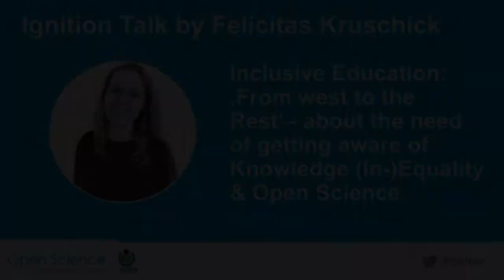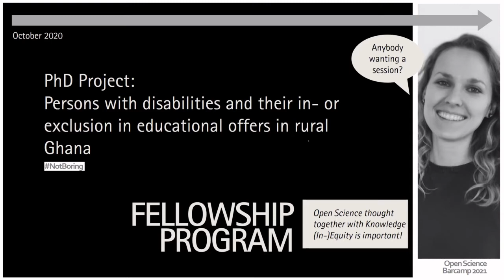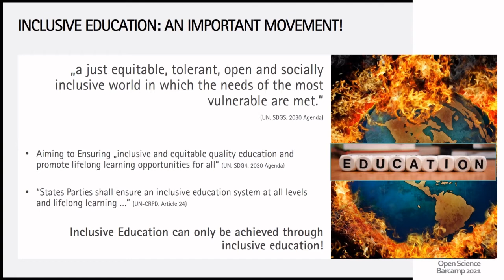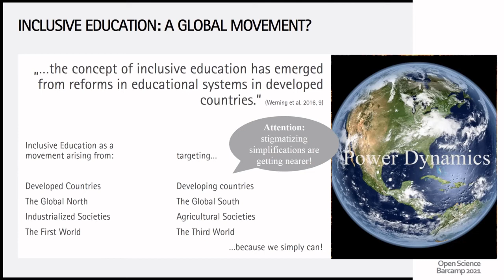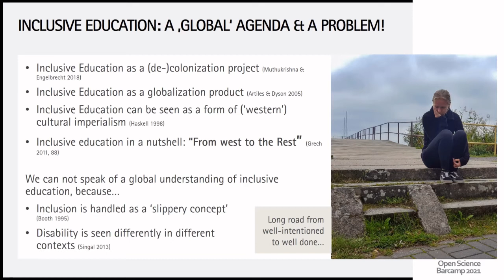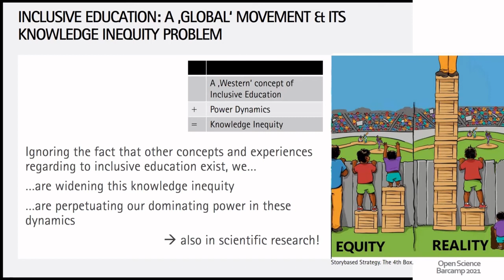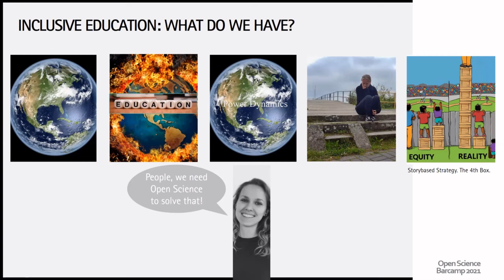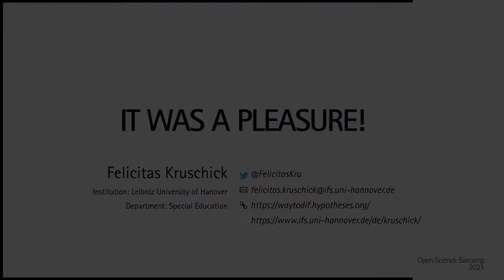Barcamp Open Science 2021: Ignition Talk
Barcamp Open Science 2021, 16 February 2021

Ignition Talk by Felicitas Kruschick: “Inclusive Education: ‚From west to the Rest‘– about the need of getting aware of Knowledge (In-)Equality & Open Science”Thinking about the concept of Inclusive Education on an inter- & transnational level one might get the impression that Inclusive Education is a global agenda shaped by guidelines like the UN-Convention on the Rights of Person with Disabilities or Agenda 2030. No matter what: Inclusive Education is important and relevant for several reasons. However, what is even more important is to look behind this seemingly global agenda by asking ourselves Goffman’s questions: What the hell is going on here? What we are about to recognize is the following: Inclusive Education is a (de-)colonization project (Muthukrishna & Engelbrecht 2018), Inclusive Education is a globalization product (Artiles & Dyson 2005) & Inclusive Education can be seen as a form of (‘western’) cultural imperialism (Haskell 1998). Inclusion is a ‘slippery concept’ (Booth 1995), as well as education is a super-normative concept. What is combining both of these concepts, however, is its contextualization in power dynamics, what is inevitably leading to the point of Knowledge (In-)Equality: Who is why and how navigating through the Inclusive Education discourse? How are dynamics and structures being perpetuated? It’s on scientific research to take up those questions by open up ones research designs, data, privileges, and so on. Only if Science is getting & working ‘open’ we are able to discuss this topic on behalf of social justice & knowledge equality. By referring to my own research project on Inclusive Education in rural communities in Ghana we will see what it means to think Open Science together with Knowledge (In-)Equality: no more and no less than the questions of our time.